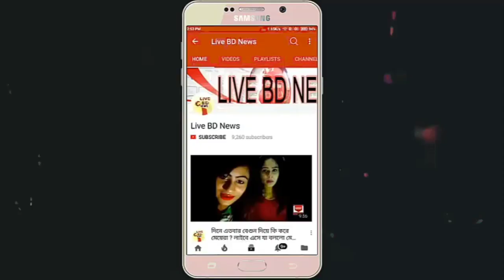বিয়ের আগে সিড-কিয়ারাকে নিয়ে চমকে দেওয়া বার্তা 'ক্যুইন' কঙ্গনার !! Kangana on Sidharth-Kiara wedding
সিদ্ধার্থ-কিয়ারার বিয়ে নিয়ে চর্চা চলছে সর্বত্র। এবার তারকা জুটির ভূয়সী প্রশংসা করলেন বলি 'কুইন' কঙ্গনা রানাউত।